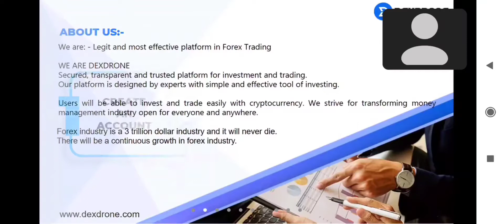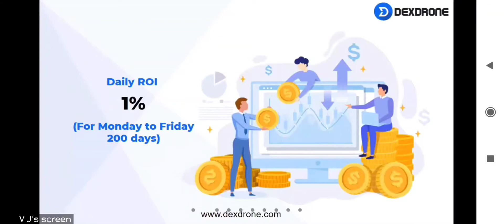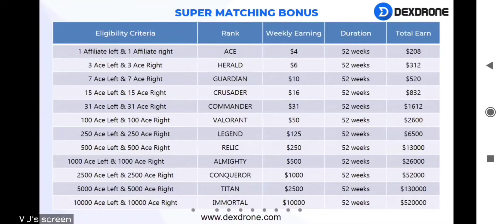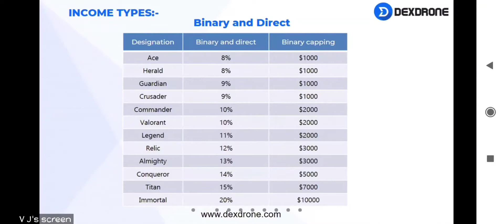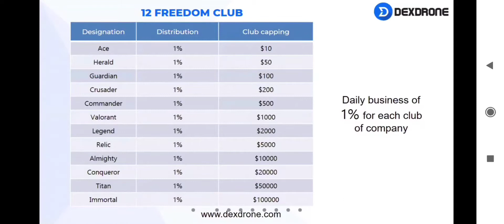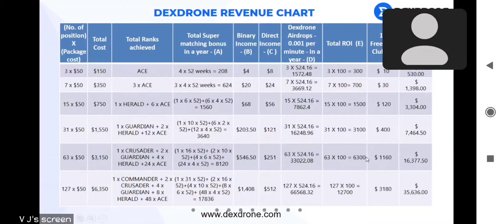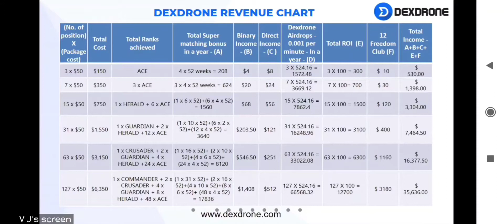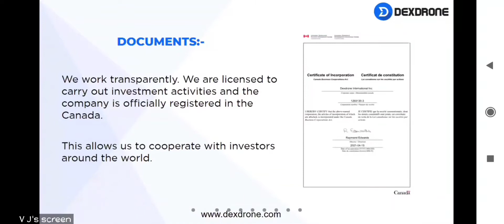Dexdrone | dexdrone plan | full plan in hindi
*DEXDRONE*
*BE THE FIRST BILLIONAIRE*

* *DIRECT INCOME*
* *BINARY INCOME*
* *SUPER MATCHING BONUS*
* *DEXDRONE AIRDROPS*
* *12 FREEDOM CLUB*
* *DAILY 1% ROI*
* *WEEKLY PAYOUT*

*JOIN THE PRESENTATION FOR GREAT OPPORTUNITY*

JOIN US TODAY ON ZOOM
*Regular Presentation*

*DATE: 15th May(today) TIME - 09:00PM*

*DEXDRONE*
is inviting you to a scheduled Zoom meeting.

*Passcode: Dexdrone*

You can join through this link as well.
*09:00PM*:   INDIAN TIME

Dextrone,dextroneplan,dextronehindiplan,espnglobal,espnglobalplan,ESPNGLOBAL,cryptoplan,cryptocrrency,binerryplan,dextronezoommeeting,allinone,ALLINONE,planpromotion,busineespromote,